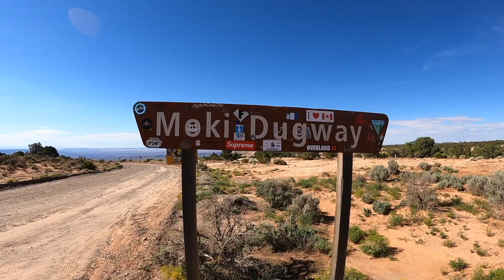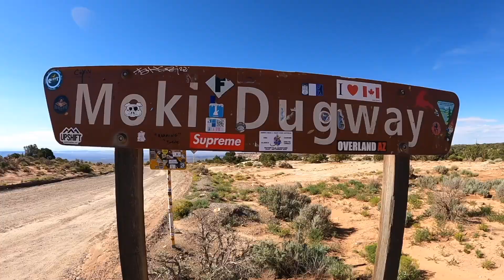What is The Moki Dugway? /adventure / road trip / crazy road / switchbacks / outdoor adventure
Leaving The Valley Of The Gods and stumbling upon The Moki Dugway. Turns out this is a crazy section of dirt road cut directly into the side of a cliff. from a distance you cannot even tell that a road is here or even POSSIBLE!  The short section of road winds up the cliff face up onto Cedar Mesa and has strict vehicle size limitations. The views are stunning and  there are husks of old smashed up cars trucks and busses below the cliffs so be warned. Despite the danger The Moki Dugway is still a great route to take for any roadtrippers looking for an interesting landscape and outdoor adventure. Many outdoor activities are easily accessible in the area like Goosenecks State Park, Mexican Hat and The Valley of the Gods. There's dispersed camping, campgrounds, hiking, stunning landscape views, ruins, canyons, mountain biking, dirt biking, drone flying and amazing solitude.